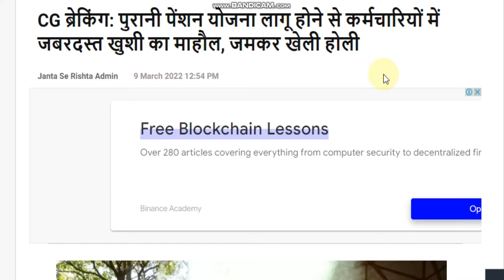पुरानी पेंशन योजना लागू होने से कर्मचारियों में जबरदस्त खुशी का माहौल, जमकर खेली होली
Speaking against injustice is always justice in front of God. I know that my effort is small but it will make changes. They are neglecting us and a conspiracy could take place before elections